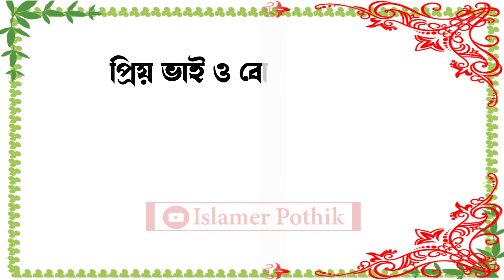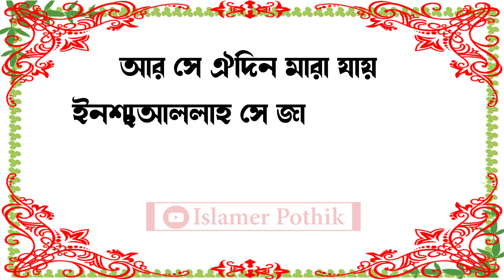মাত্র ১ বার পড়ুন । আল্লাহ আপনার উপরে খুশী হয়ে যাবেন ।